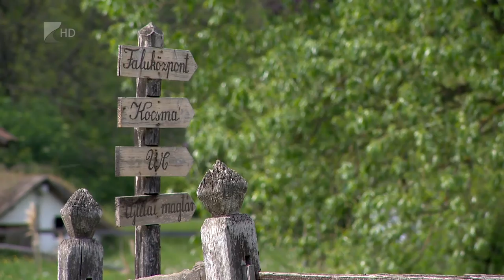Húsvét - Kölcsey Tv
A kereszténység legfontosabb ünnepe a húsvét, de a valláson túl a tavaszvárás időszaka is. Az Országgyűlés 2017-ben munkaszüneti nappá nyilvánította a nagypénteket, így már négynapos ünnep a húsvét. Az ehhez köthető szabolcsi tradíciók megjelennek az öltözetben, a gasztronómiában és a szokásokban is.